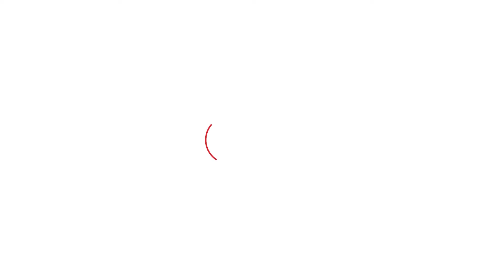Bikram Majithia ਨੇ ਜਦ ਗੱਲਾਂ-ਗੱਲਾਂ 'ਚ Amritpal ਬਾਰੇ...। Punjab Tak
ਅੰਮ੍ਰਿਤਸਰ ਵਿਖੇ 19 ਅਗਸਤ ਨੂੰ ਇਤਿਹਾਸਿਕ ਗੁਰੂ ਬਾਬਾ ਬਕਾਲਾ ਸਾਹਿਬ ਵਿੱਚ ਰੱਖੜ ਪੁੰਨਿਆ ਮੌਕੇ ਜੋੜ ਮੇਲਾ ਮਨਾਇਆ ਜਾ ਰਿਹਾ ਹੈ। ਇਸ ਦੌਰਾਨ ਅਕਾਲੀ ਦਲ ਨੇ ਵੀ ਸਿਆਸੀ ਸਟੇਜ ਸਜਾਈ 'ਤੇ ਬੰਦੀ ਸਿੰਘਾਂ ਦੀ ਰਿਹਾਈ ਦੀ ਮੰਗ ਕੀਤੀ । ਇਸ ਮੌਕੇ ਬੰਦੀ ਸਿੰਘ ਗੁਰਦੀਪ ਸਿੰਘ ਖੇੜਾ ਨੇ ਬੰਦੀ ਸਿੰਘਾਂ ਦੇ ਨਾਂਅ ਉੱਤੇ ਪੈਸੇ ਇਕੱਠੇ ਕਰਨ ਵਾਲਿਆਂ ਦਾ ਭੇਤ ਖੋਲ੍ਹਿਆ।  ਸ਼੍ਰੋਮਣੀ ਅਕਾਲੀ ਦਲ ਦੀ ਸਟੇਜ 'ਤੇ ਪਹੁੰਚੇ ਗੁਰਦੀਪ ਖੇੜਾ ਨੇ ਕਿਹਾ- ਵਿਦੇਸ਼ਾਂ 'ਚ ਬੈਠੇ ਖਾਲਿਸਤਾਨ ਦੀ ਮੰਗ ਕਰਨ ਵਾਲੇ ਸਿਰਫ ਬੰਦੀ ਸਿੱਖਾਂ ਦੇ ਨਾਂਅ 'ਤੇ ਪੈਸੇ ਇਕੱਠੇ ਕਰ ਰਹੇ ਹਨ। ਬੰਦੀ ਸਿੱਖਾਂ ਦੀ ਕਿਸੇ ਨੇ ਮਦਦ ਨਹੀਂ ਕੀਤੀ।